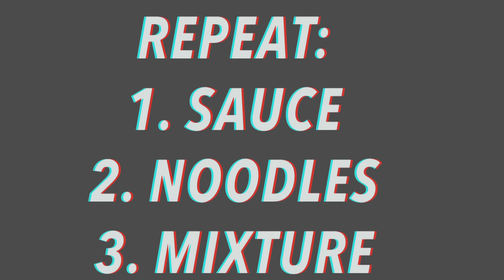STUPID EASY VEGAN LASAGNA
All props to Hummusapien.com for this dope recipe! U can add whichever veggies youd like. I love yall!